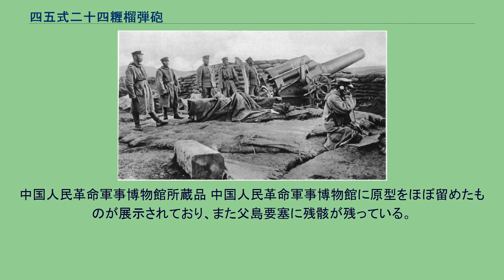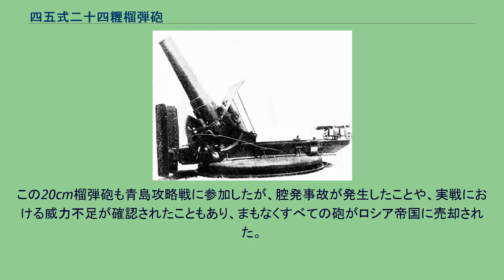四五式二十四糎榴弾砲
四五式二十四糎榴弾砲（よんごしきにじゅうよんせんちりゅうだんほう）は、大日本帝国陸軍が1912年（明治45年）に制式化した榴弾砲（攻城砲）である。
なお、本稿では24cm榴弾砲の原型として設計・開発された四五式二十糎榴弾砲についても説明する。
日本陸軍は日露戦争中の旅順包囲戦によって多大な損害を出した。
この戦訓によって大威力の特殊な重砲を整備しようとする意見が生まれた。
当初の研究予定では15cm加農、20cm榴弾砲、30cm榴弾砲、40cm榴弾砲が策定された。
20cm榴弾砲の試作完了後、試験に立ち会った陸軍幹部から威力不足が指摘された。
また榴弾威力、装填速度を考慮し、口径を24cmに拡大して再設計が行われた。
したがって四五式二十四糎榴弾砲は、スケールが異なるものの形状や機構は四五式二十糎榴弾砲のそれを引き継いでいる。
生産数は、昭和17年末の時点で81門製造とする大阪造兵廠第一製造所の記録が残る。
攻城砲とは、堅固な敵要塞・野戦陣地の攻撃や、海岸防衛用に使用する非常に大威力の火砲で、榴弾砲の場合は敵の陣地または砲塔に曲射弾道によって直撃を加え、破壊することを目的とする。
本砲は軍直轄の砲兵として編成される。
砲兵連隊は二個大隊、四個中隊8門で構成される。
本砲は1914年（大正3年）、第一次世界大戦における青島攻略戦ではじめて実戦に投入され、ドイツ軍の陣地攻撃に威力を発揮した。
このときには1個中隊として4門が参戦した。
港への揚陸には22時間を要した。
さらに戦場へは5t積みないし0.5t積みの軽便鉄道を使用し、50km離れた各陣地へ全ての部品を輸送するのに4日を要した。
1914年10月31日の砲撃開始から1時間で大部分の敵砲兵が沈黙した。
射程は概ね各陣地から8kmだった。
翌日の射撃では堡塁を狙い、歩兵の突入口を開いたものの、2門に腔発事故が生じた。
状況は現地で炸薬を詰めた砲弾が砲腔内で半爆を起こし、砲身がふくれたというもので、人員に被害はなかった。
こののち、砲弾の炸薬を分割し、間にフェルトを詰めて衝撃の緩和がはかられた。
二十四糎榴弾砲の中隊はこの戦役で合計990発を射撃している。
重砲部隊はイルチス砲台及びビスマーク砲台に砲撃を集中したものの、破壊に成功したのはイルチス砲台の8門中1門のみだった。
これは射撃法の研究不足、練度によるものだった。
その後、日中戦争や第二次世界大戦では使用機会が減少したが、1941年の香港攻略戦ではイギリス軍の香港島要塞攻撃に使用されている。
1941年8月、上陸にあわせて8門が投入され、敵トーチカを射撃した。
この部隊は自動車による機械化が行われており、12月9日から14日にかけて100km以上を移動した。
弾薬は満足な数が補給されず、作戦開始時に各砲257発を携行し、作戦終了時には各砲11発まで減っていた。
またフィリピンの戦いにおいても、バターン半島の戦いや、コレヒドール要塞の攻略戦に投入された。
このときの移動は500kmに及ぶ。
大戦末期には、ソ連赤軍に対する防衛のため満州に配置されたほか、本土に18門、また父島、奄美大島の要塞に配備された。
後方からの撮影。
砲の地下には鉄製の砲床が組み立てられている。
この上に輪形の架匡が据えられ、さらに大型の砲架を載せる。
砲架の右側側面に見えるものは砲の旋回を定める方向照準機ハンドルである。
砲架は砲耳を介して遥架および砲身と連結する。
後部防盾および前方防盾の厚さは5mm。
砲架上には装填車があり、200kgの砲弾が積まれている 本砲は砲身後座式の曲射重砲である。
目的は口径24cmの砲弾により、堡塁や砲塔などの堅固な防御構造物を破壊することである。
本砲の構造は四五式二十糎榴弾砲のそれを引き継いでおり、また前身となった砲は、日本の火砲として初の空気復座機を採用した火砲である。
大型の重砲であるため、分解積載しての移動力は与えられているが、素早い陣地変換などは不可能で、戦場の後方に砲兵陣地を設けて用いる。
この砲は移動砲床、架匡、砲架、遥架、砲身に分解され、それぞれ運搬車によって輸送した。
砲1門に要する牽引機材は13両の運搬車と砲兵トラクター、もしくは輓馬104頭である。
その他の機材も含め、4門の中隊では車輌51両、または輓馬360頭を必要とした。
運行速度は最大8km。
備砲にはまず、地面に中径7m、深さ1.3mの砲床壕を掘る。
この内部に深い皿形の鉄製砲床を組み立て、一部を土で埋める。
砲床の各...